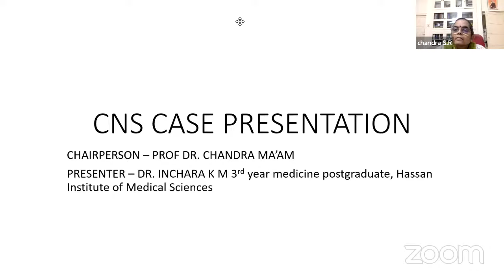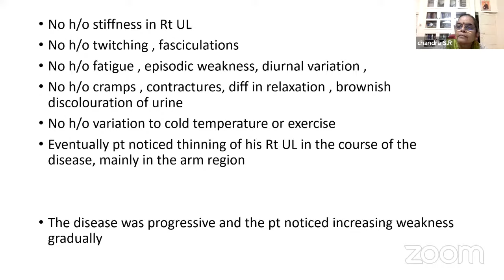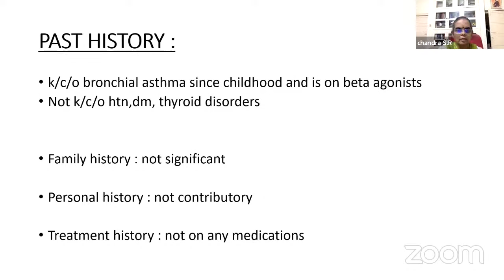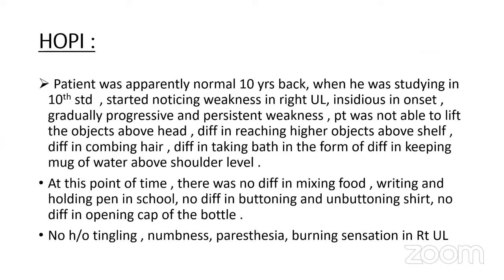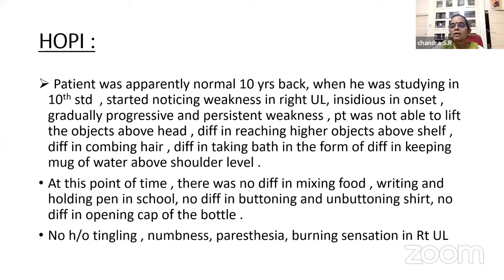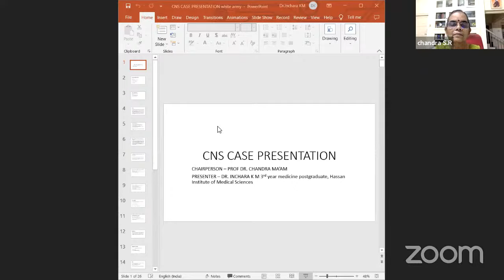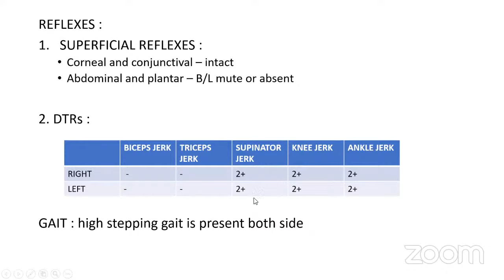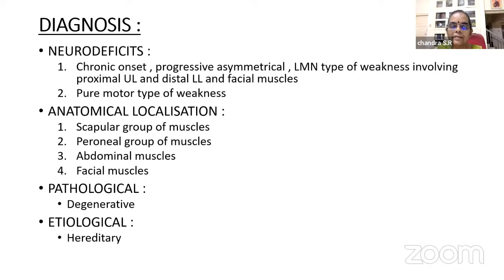Fascio Scapulo Humeral Dystrophy Case Presentation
- Dr.Kishan Rao, Founder of The White Army.